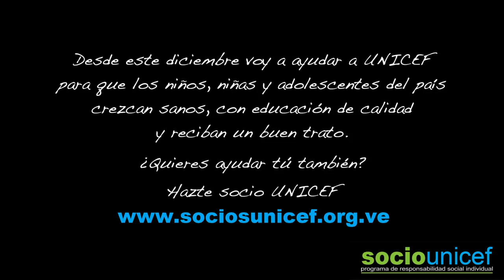Anais Vivas - Diciembre Otra Vez (Video Oficial)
Video musical de "Diciembre Otra Vez" interpretado por Anais Vivas y producido por POINT. Media Label.

Dirección: José Corredor
Asistencia de dirección: Rodrigo Gonsalves
Dirección de fotografía: César Velasquez (Cotur)
Asistente dirección de fotografía: Gerhald Rodríguez
Dirección de arte: Vanessa Rodríguez
Productor general: Hector Trejo
Productor ejecutivo: Francisco Granados

Cámaras: Henry Cuicas y Gerhald Rodríguez

Agradecimientos: UNICEF, Kanta-t-lo, Estudio Contra la Pared, Instituto Andes, Hormiga Films, Patanegra, Cristina Belisario, Music Lab, Viviane Genoun, Eleazar Viani y Pepsi Music.

Disponible en iTunes y Amazon.